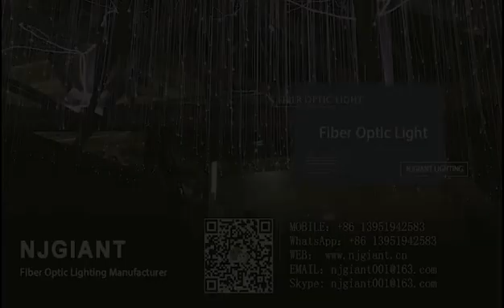Chinese Leading Fiber Optic Service and Fiber Optic Products Provider